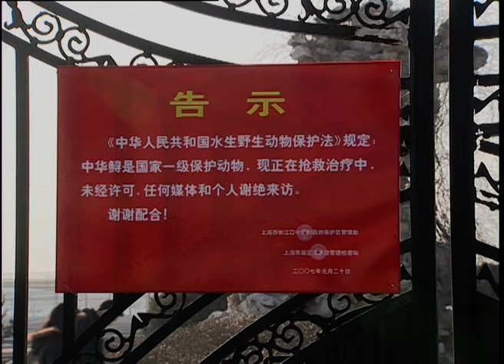中华鲟：被追杀的水中熊猫，一年放生上万尾，为何它还面临濒危？【百科探秘】